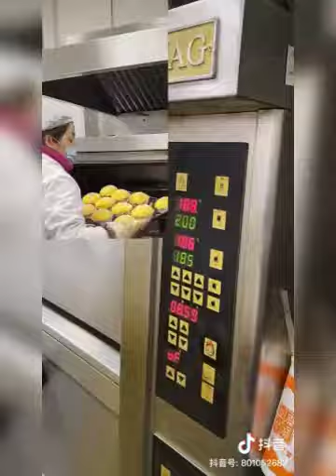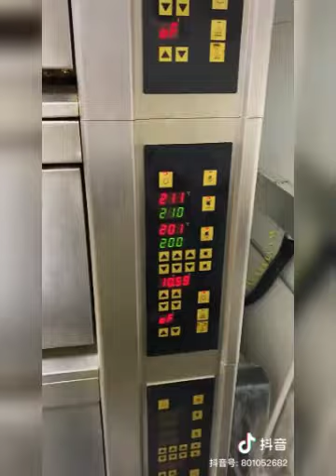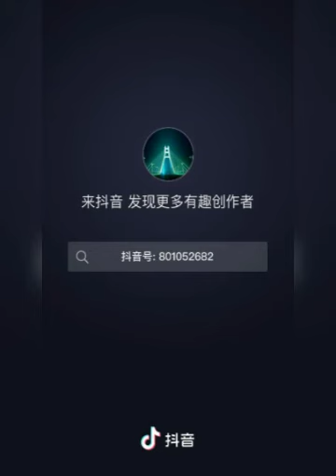TIK TOK TRUNG QUỐC | (P13) NẤU ĂN CÙNG TIK TOK | NẤU LÀ THÈM ĂN LÀ NGON